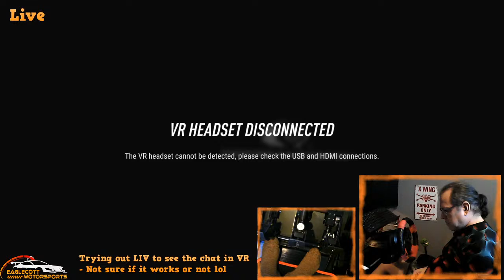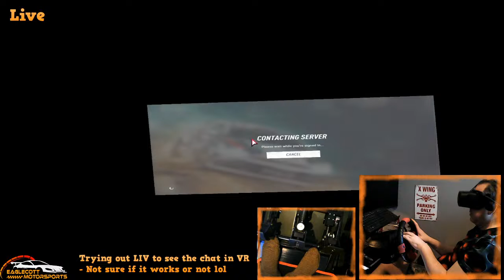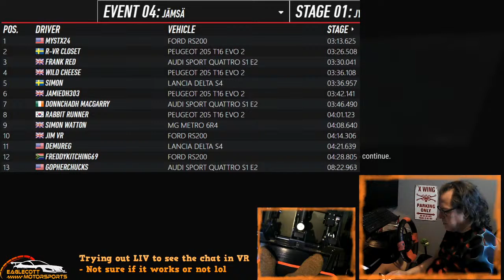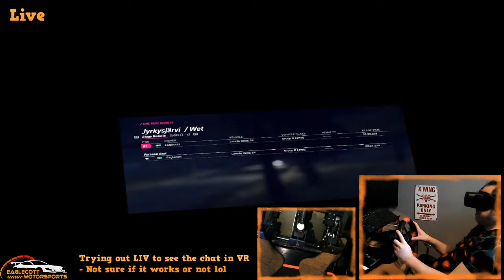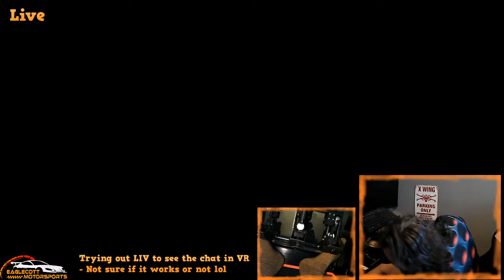3D League / Closet Cup - Jämse - Jyrkysjärvi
First five minutes is just trying to connect to RaceNET. Best to just skip ahead to 04:55 for the practice race :-)